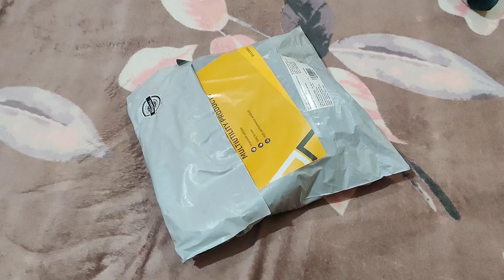Buildskill fully automatic washing machine drain pipe review